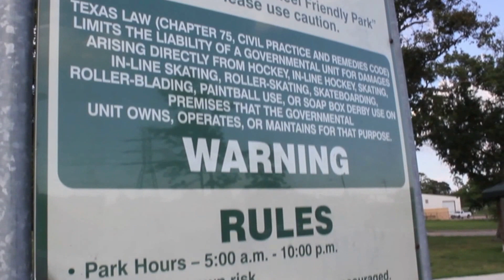Skaterdays Part 1. (Extras)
Just extras and falls/bails that i had left

Song credit

Gang starr- Moment Of Truth
Gang Starr-My Advice To You